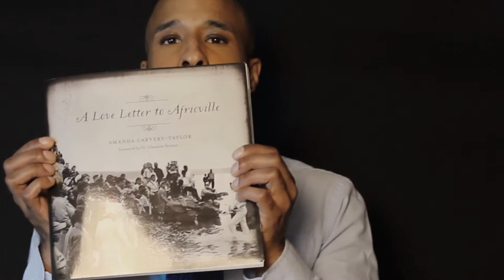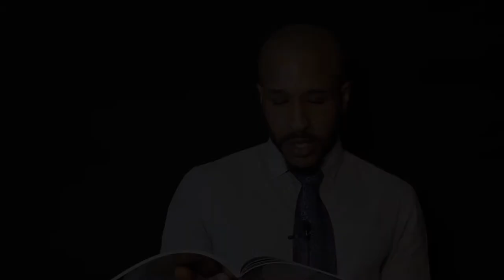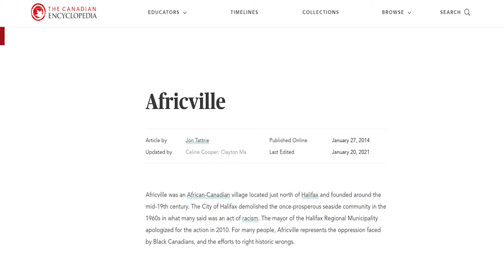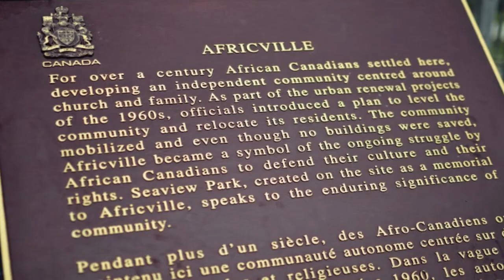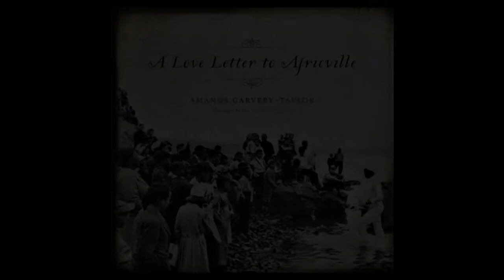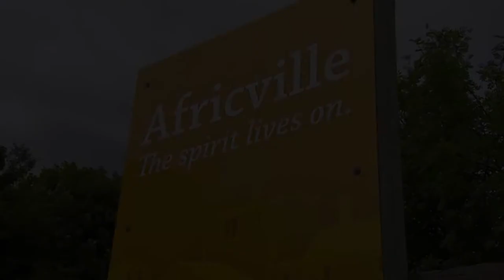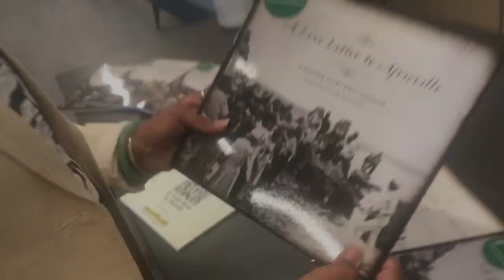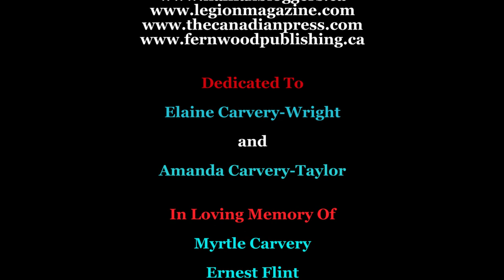I AM AFRICVILLE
A book review, an interview, and commentary concerning the historical black community of Africville, Nova Scotia.

In honour of the participant who so graciously agreed to be interviewed for our very first project, we are releasing the footage on her birthday!

Wishing You a Happy Birthday and Many More!

N.B.
*The Africville Museum is advertised as free for descendants, however personal experiences have brought that into question.

*The article in "The Coast" was titled "Africville Descendants Question Validity of Proposed Settlement" which spoke on how the dissidents felt that the Africville Genealogy Society did not represent their wishes. This article was originally published March 31, 2010 and was written by Charlene Davis.